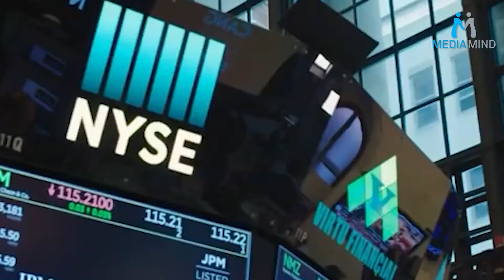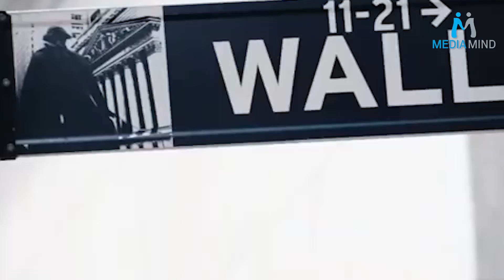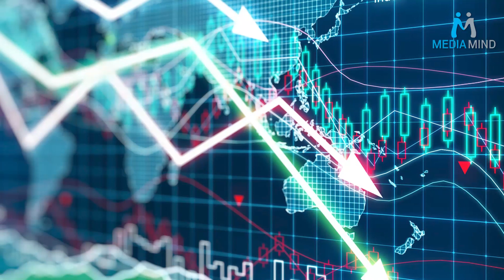പച്ചവെള്ളവും ഇനി പൊള്ളും ....| Media Mind Story | 23.12.2020